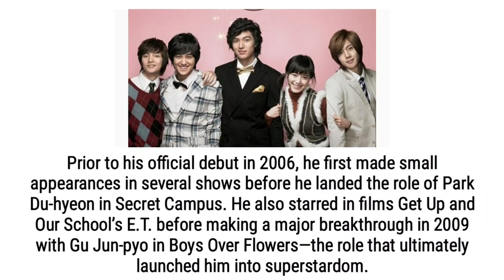Lee Min Ho's Evolution | From Gu Jun Pyo to Emperor Lee Gon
Background music credits to: Youtube.com

Photos not mine.